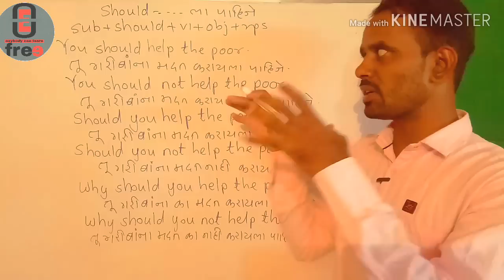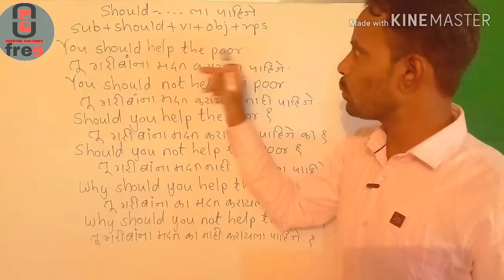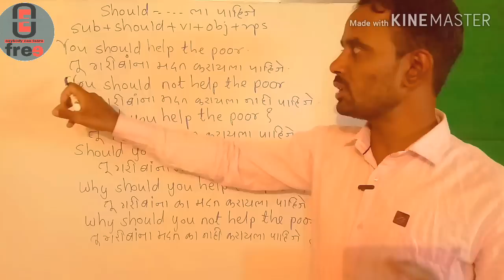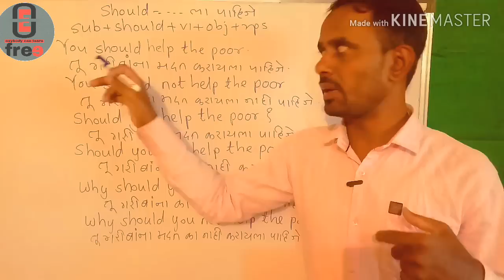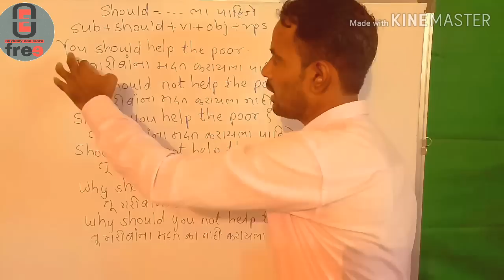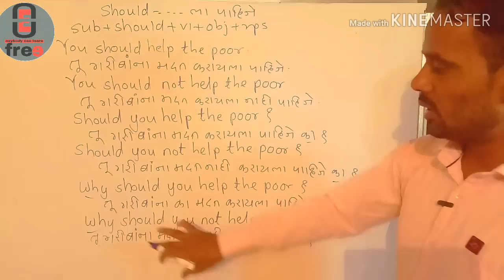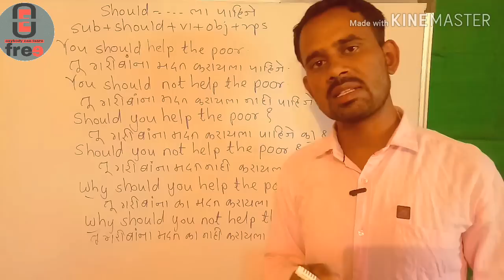Easy use of should। How to use should। should kase vaparave। should कसे वापरावे।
या विडेओ मध्ये मी तुम्हाला should बद्दल माहिती दिलेली आहे।

Let & make easy trick।हे शिका आणि आजच इंग्रजी बोलणे सुरु करा। Difference between let and make।

इंग्रजीत टाईम कसे सांगावे ।
how to tell the time in English ।

अशा प्रकारे कधीच शिकले नसाल tense ।

यापेक्षा सोपे englishTense कुठेच शिकणार नाही । tense in marathi full information with examples

मैने इंग्लिश कैसे सीखी ?

इंग्लिश की शुरुवात कैसे करे ?

Querries solved

1) use of should।,
2) How to use should।,
3) should kase vaparave।,
4) should कसे वापरावे।,
5) easy trick of should,